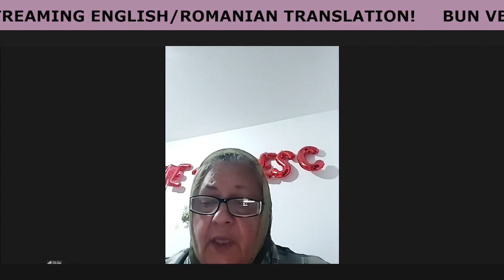OLGA MARIN -EU ERAM PREA DEPARTE DE DOMNUL- CALEA CĂTRE RAI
BISERICA INTERNAȚIONALĂ
🟥CALEA CĂTRE RAI🟥
PĂRTĂȘIE FRĂȚEASCĂ
SÂMBĂTĂ 2/10/2024
WAY OF HEAVEN CHURCH
🌏ONLINE MINISTRY🌏
SATURDAY FELLOWSHIP

📗BIBLE MESSAGES📗
✴️MESAJE BIBLICE✴️

⏩1️⃣✴️ TIMOCE DUMITRU -VINDECARE SPIRITUALĂ- IOAN 3:14-21
👉📗1️⃣ ENGLISH TRANSLATION BY OLTEA HOZAN -SPIRITUAL HEALING- JOHN 3:14-21

⏩2️⃣✴️ RADU MARIAN -O NOUĂ IDENTITATE- IOAN 9:2-8; 35; 38
👉2️⃣📗 ENGLISH TRANSLATION BY OLTEA HOZAN -A NEW IDENTITY- JOHN 9:2-8; 35; 38

⏩3️⃣✴️ MARIUS BOCA SĂ ALERGĂM CU STĂRUINȚĂ- HEBREWS 12:1
👉3️⃣📗 ENGLISH TRANSLATION BY OLTEA HOZAN -TO RUN WITH ENDURANCE OUR RACE- EVREI 12:1

Vaipan Gheorghe, Vasile Asofroniei, Valentin Trif, Oltea Hozan, Oltea Hozan Oficial Page Danciu Geta, Damaris Lupoaie, Oxana Raileanu, Sanda Staicut Marin Roxy Olga, Dumitru Timoce, Dumitru Timoce, Ucenicii Gabriela Zanca, Marta Boca, Marius Boca, Irina Tiution